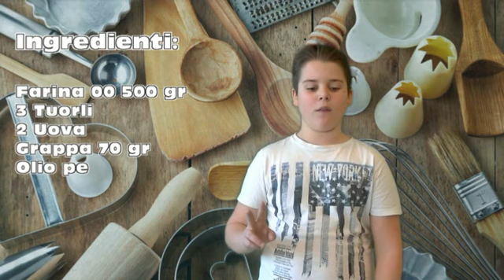Ricetta CROSTOLI 2^C